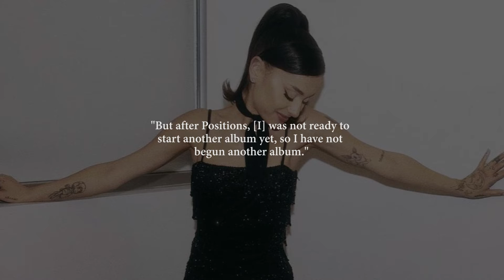Ariana Grande Reveals When Will She Release Her New Album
While explaining the reason she's not currently working on new music, Ariana Grande said that she is spending all of her time with 'Glinda.'